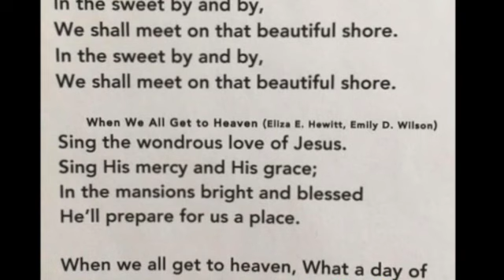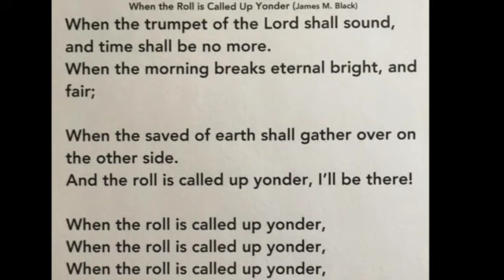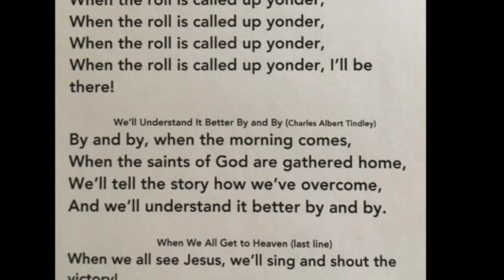Heaven Medley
My rendition of a medley of "In the Sweet By and By," "When We All Get to Heaven," "When the Roll in Called Up Yonder," and "We'll Understand it Better By and By" from my project "Looking Back Yet Moving Forward"